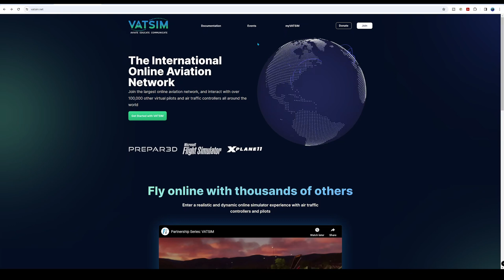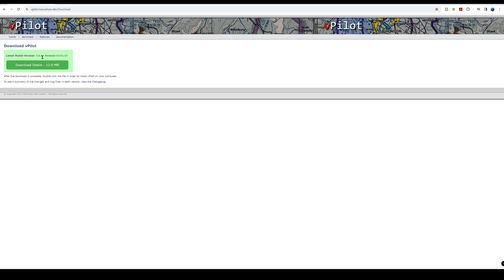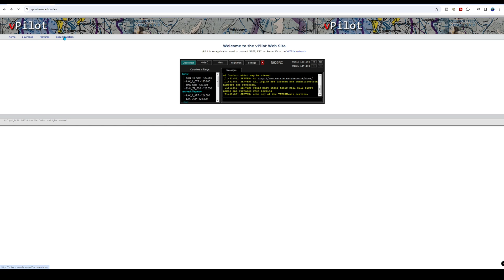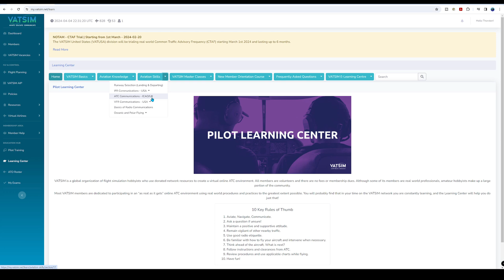Tutorial: Online-Fliegen mit Microsoft Flight Simulator & X Plane auf Vatsim (Part 1)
Microsoft Flight Simulator 2020 ✈ MSFS 2020 ✈

Willkommen zu meinem Tutorial Piloten, die ihre Flugerfahrung auf ein neues Level bringen möchten!

In diesem Video zeige ich dir Schritt für Schritt, wie du den Microsoft Flight Simulator oder X Plane mit der beliebten Online-Plattform Vatsim verbinden kannst, um in einer lebendigen virtuellen Luftfahrtgemeinschaft zu fliegen.

Vatsim bietet eine realistische Umgebung, in der du mit anderen Piloten aus der ganzen Welt interagieren kannst, während du echte Flugpläne durchführst, mit Fluglotsen kommunizierst und das komplexe Luftverkehrssystem erlebst. Mit dem Microsoft Flight Simulator oder X Plane und Vatsim kannst du deine Fähigkeiten als Pilot verbessern, egal ob du Anfänger bist oder bereits Erfahrung im virtuellen Fliegen hast.

In diesem Tutorial zeige ich dir, wie du:

Dich bei Vatsim registrierst und alle notwendigen Programme herunterlädst.
Eine Verbindung zum Vatsim-Netzwerk herstellst

Bist du bereit, die virtuellen Himmel zu erobern? Dann lass uns gleich loslegen und gemeinsam abheben!

Viel Spaß beim Fliegen auf Vatsim und bis zum nächsten Mal!

Chapters:
00:00 Einleitung
00:22 Intro
00:51 Vatsim Homepage
02:27 Pilot Clients
02:53 V-Pilot
03:07 X-Pilot
03:55 was muss ich einstellen
06:05 wie geh ich online
07:40 Hierarchie der ATC Controller
08:56 Unicom Frequenz
09:18 ATIS
10:45 Pilot Clients Dokumentation
Flightsimulator Hardware:

Joystick
✈LOGITECH Extreme 3D (sehr alter Joystick 😁)

Throttle
✈Honeycomb Bravo Throttle Quadrant
✈Honeycomb Throttle pack fuer Airbus

Andere Hardware:
✈Mini FCU von Minicockpit
✈Elgato Streamdeck